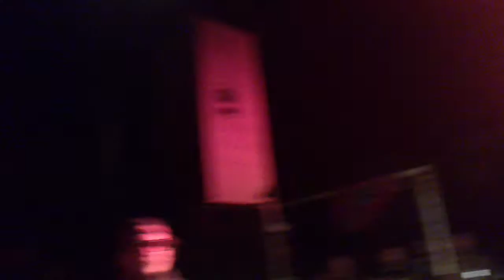Crazy Cavan & The Rhythm Rockers (5º Supercustom 2012)